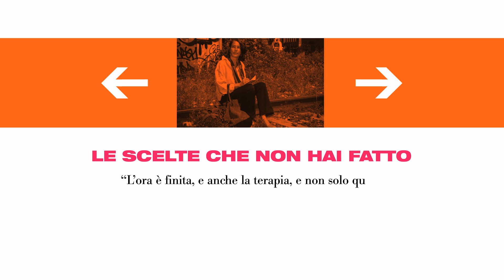Maria Perosino, Le scelte che non hai fatto: booktrailer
«Chi non ricorda Gwyneth Paltrow in Sliding doors? A volte basta storcersi una caviglia, perdere un treno, salire su un vagone piuttosto che su un altro, e tutto cambia.
Le scelte di cui parlo, però, non hanno nulla a che fare con questo, sono più subdole e arbitrarie. Decidere se avere prima o poi un figlio, scegliere tra due amori, uno felice e uno (forse) un po' piú felice, tra una città e un'altra, fra una casa piú piccola in centro e una piú grande in periferia.
Le vite che abbiamo scartato per un soffio continuano accanto a noi. Camminano su strade parallele alla nostra, appena qualche metro più indietro. Su altre gambe».

Video realizzato da 3D Produzioni